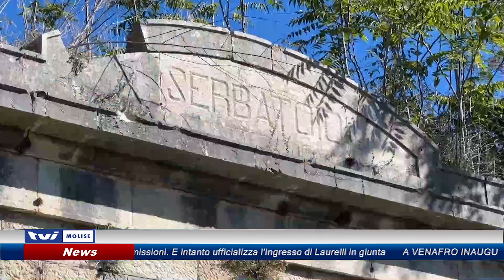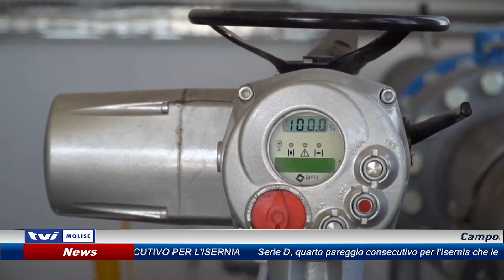𝗦𝗘𝗥𝗕𝗔𝗧𝗢𝗜 𝗖𝗛𝗜𝗨𝗦𝗜 𝗦𝗘𝗡𝗭𝗔 𝗣𝗥𝗘𝗔𝗩𝗩𝗜𝗦𝗢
Campobasso, ristoratori e commercianti lasciati senz'acqua di sabato sera e un'ora prima del previsto